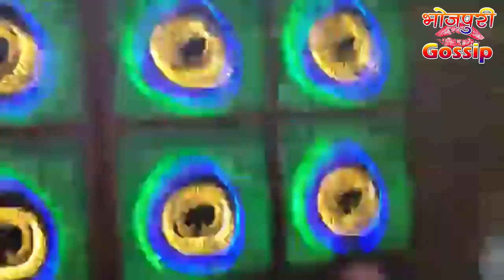Khesari Lal Yadav With Sunny Waghchaure Golden Man At Disco Night